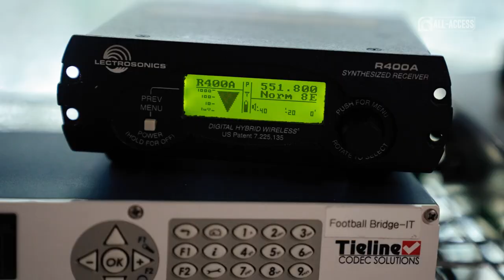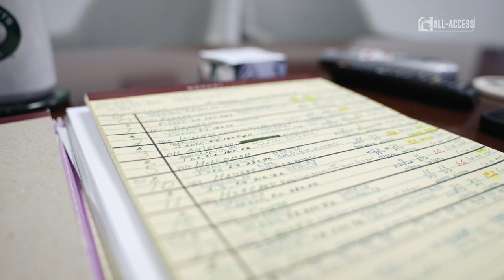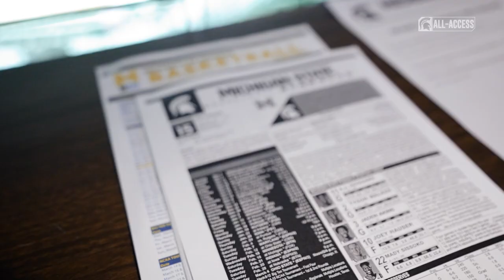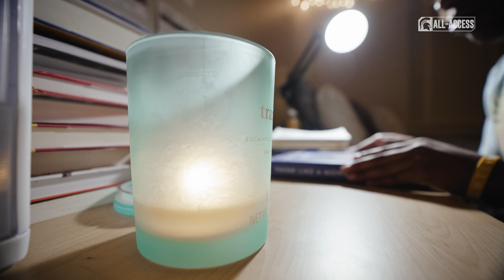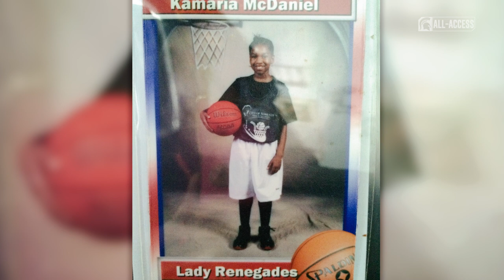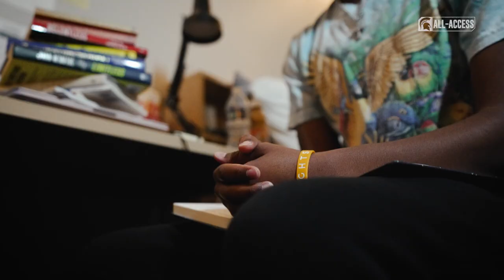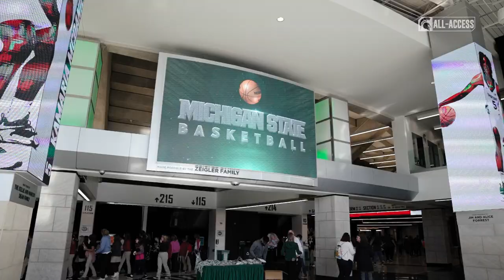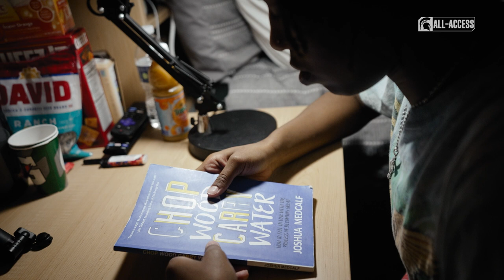Spartans All-Access: 518 | Michigan State | Jan. 9, 2023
S5|Ep18

Watch Men's and Women's Basketball features.